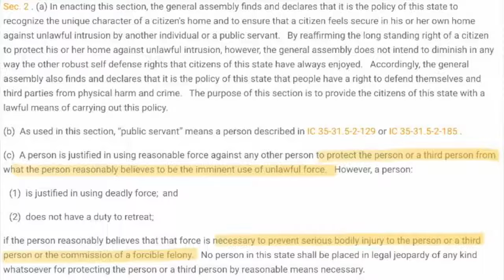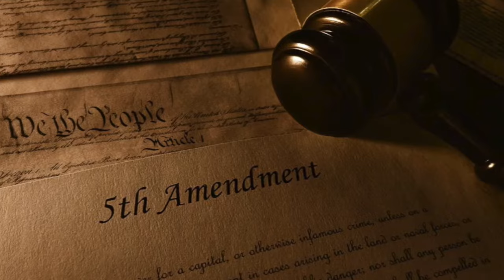Self Defense in Indiana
Knowing and understanding your rights just might save your life, and even the lives of others. The Hoosier State’s General Assembly has assumed and affirmed the long-standing principle that people have a right to defend themselves from physical harm and crime. The State of Indiana, however, has formal boundaries for acts that constitute lawful self-defense...

Want to know what those boundaries are? Click here!